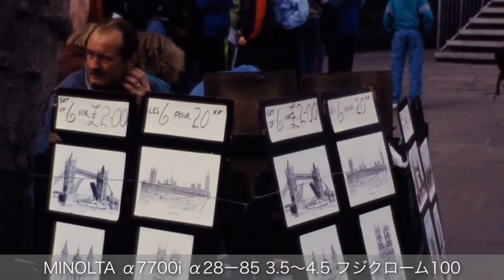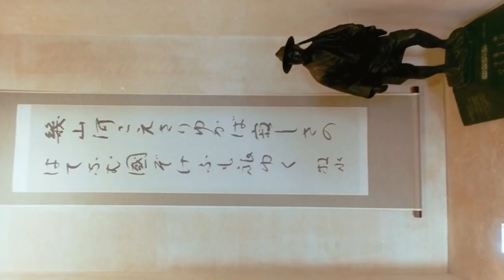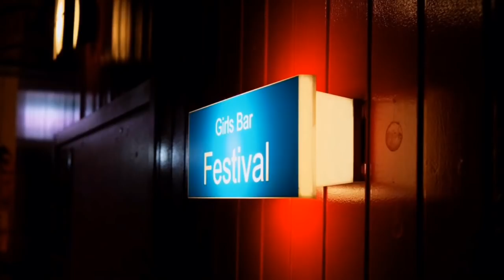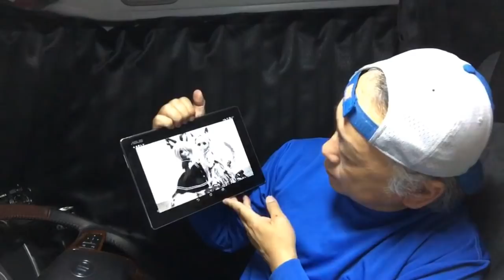ニコン初心者にはうってつけの格安カメラ、ニコマートFTNで写真を撮りました！ 一眼レフ 銀塩写真 モノクロ 自家現像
古いカメラではありますが、フイルム一眼レフとしては充分使用できるニコマートFTN。ニコンのカメラを体験したいと言う方には特にオススメです。どうオススメなのかは動画をご覧ください（笑）